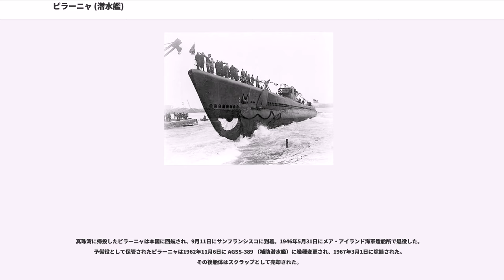ピラーニャ (潜水艦)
ピラーニャ (USS Piranha, SS-389) は、アメリカ海軍の潜水艦。バラオ級潜水艦の一隻。艦名はピラニアに因んで命名された。その名を持つ艦としては1隻目。

ピラーニャは1943年6月21日にメイン州キタリーのポーツマス海軍造船所で起工した。1943年10月27日にウィリアム・S・ファーバー夫人（海軍作戦副部長ファーバー少将の妻）によって命名、進水し、1944年2月5日に艦長ハロルド・E・ルーブル少佐（アナポリス1933年組）の指揮下就役する。東海岸での訓練後、ピラーニャは1944年4月3日にキーウェストを出航しパナマ運河を経由、母港となる真珠湾に向かった。真珠湾には5月18日に到着し最終訓練に入る。

6月14日、ピラーニャは最初の哨戒でガードフィッシュ ("USS Guardfish, SS-217")、スレッシャー ("USS Thresher, SS-200") およびアポゴン ("USS Apogon, SS-308") とウルフパック "Mickey Finns" を構成しルソン海峡方面に向かった。7月12日朝、ウルフパックはバタン諸島近海で、南下してくるモマ01船団を発見。7時20分、ピラーニャはの地点で日蘭丸（南洋海運、6,503トン）に魚雷を2本命中させて撃沈した。4日後の7月16日朝、ウルフパックはの地点で、高雄からマニラに向かうタマC21船団を発見。9時45分、ピラーニャは志あとる丸（大阪商船、6,182トン）を撃沈。これを手始めにスレッシャーが西寧丸（大連汽船、4,918トン）と祥山丸（興国汽船、2,838トン）を、ガードフィッシュが仁山丸（宮地汽船、5,215トン）、満泰丸（山下汽船、5,864トン）と日山丸（宮地汽船、2,838トン）をそれぞれ撃沈し、その損失はフィリピンの日本陸軍に痛手を与えた。数回敵機および哨戒艇による攻撃を受けたものの、ピラーニャは損傷なく切り抜けた。8月8日、ピラーニャは52日間の行動を終えてマジュロに帰投した。

8月30日、ピラーニャは2回目の哨戒でフィリピン近海に向かった。この頃、ウィリアム・ハルゼー大将率いる第3艦隊がペリリュー島攻略支援でこの海域に進出した。日本海軍の艦隊が出動することを念頭に置き、ハルゼー大将はフィリピンとペリリューの間にピラーニャを含む10隻の潜水艦を、日本海軍が採用したような二重の散開線を構成して配備させた。この散開線は俗に「ハルゼーの動物園」（あるいは単に "Zoo" ）と呼ばれたが効果は全くなく、以後の作戦で二度と採用されることはなかった。「動物園」に参加したピラーニャ以下の潜水艦は、任務終了後ルソン海峡方面に移った。ピラーニャも20度線沿いに哨戒を行い、10月9日に哨戒艇と遭遇。ピラーニャは激しい爆雷攻撃に耐え、返り討ちにして敵艦を破壊したと判断された。10月23日、ピラーニャは56日間の行動を終えて真珠湾に帰投した。

11月9日、ピラーニャは3回目の哨戒で東シナ海に向かった。ピラーニャは通常の哨戒のほかに、九州を攻撃するB-29部隊支援のための救助配備任務に当たった。1945年1月8日、ピラーニャは南西諸島海域で特設捕獲網艇第二新東丸（澤山汽船、540トン）に魚雷を2本命中させて撃破した。しかし、護衛艦の攻撃を受け再びの攻撃位置を取ることはできなかった。1月13日、ピラーニャは52日間の行動を終えてグアムアプラ港に帰投。艦長がドナルド・G・アーヴィン（アナポリス1934年組）に代わった。

2月11日、ピラーニャは4回目の哨戒で南シナ海方面に向かった。ピラーニャはルソン島から台湾、香港への海上航路で目標を捜索した。台湾への空襲が行われる間、ピラーニャは救助配備任務に当たる一方、2月27日には日本の航空機用の灯火任務に就いていたと考えられるジャンクを撃沈した。3月5日、ピラーニャは香港を出港した船団に対しての接近を、大きな漁船団によって妨害された。過去の海戦の策略に習ってピラーニャの乗組員は、日本の軍艦旗を即席で作成し、それを掲揚した。偽装は成功したものの輸送船団を発見することはできなかった。ピラーニャは全速力で漁船の間を縫う様にして航行した。3月26日にプラタス島に対し4インチ砲弾を77発、40ミリ機関砲弾125発を撃ち込んだあと、帰路についた。この哨戒では3度、そのうち1回はウェーク島沖で10日間、敵機からの攻撃を回避するための潜航を行った。4月21日、ピラーニャは69日間の行動を終えて...